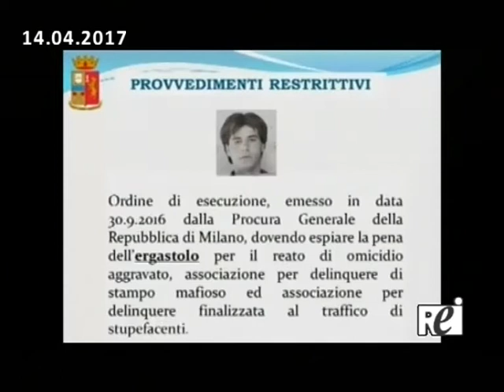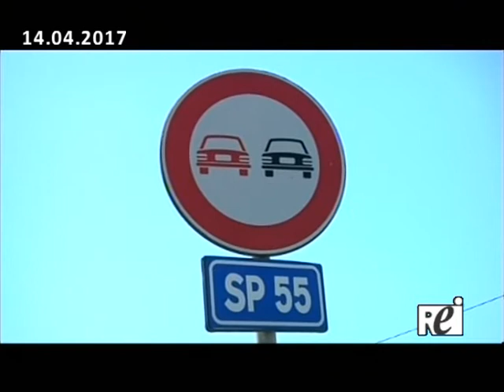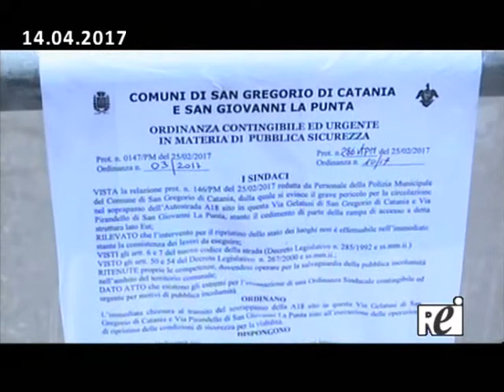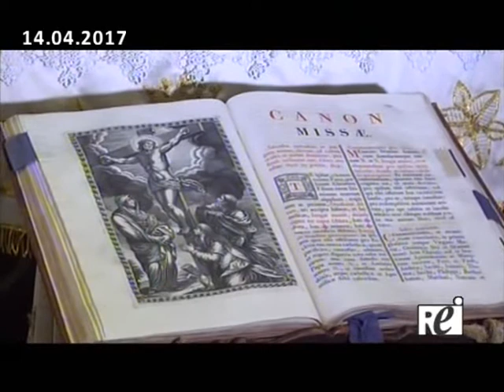Tg REITV 14-04-2017